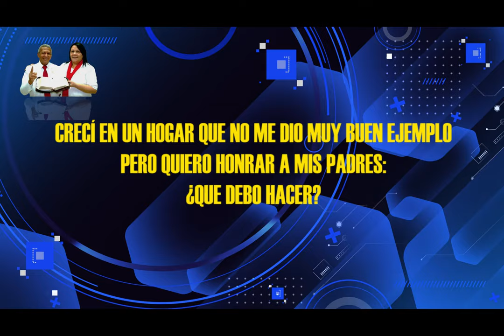HNO PUERTAS RESPONDE #116 | QUIERO HONRAR A MIS PADRES¿QUE DEBO HACER? | MICRO HNO PUERTAS | LUZ TV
pastor Jaime Puertas:
Crecí en un hogar que no me dio muy buen ejemplo, pero quiero honrar a mis padres:¿qué debo hacer?